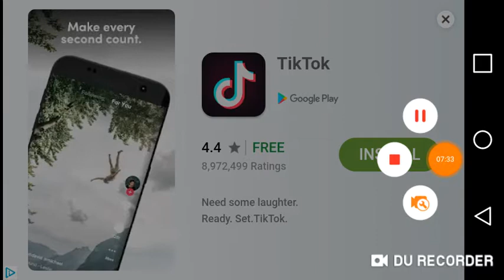Play. Horror Game Slenderina X Spider Vampires And Slenderina.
Jeremias. Gaming Martinez